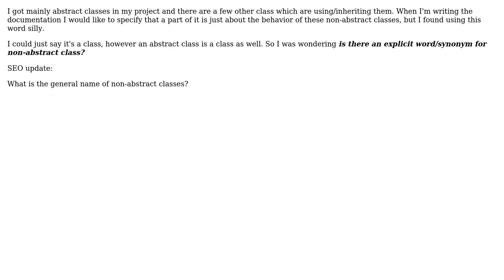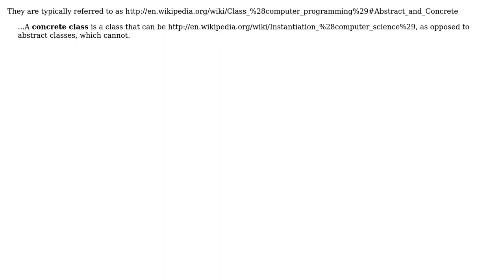Software Engineering: Is there an explicit word for non-abstract class?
With thanks & praise to God, and with thanks to the many people who have made this project possible! | Content (except music & images) licensed under CC BY-SA | Music | Images & others | With thanks to user p1100i user Joel user hippietrail user gnat and the Stack Exchange Network Trademarks are property of their respective owners. You are responsible for your own actions.